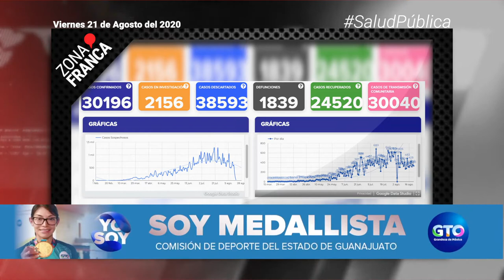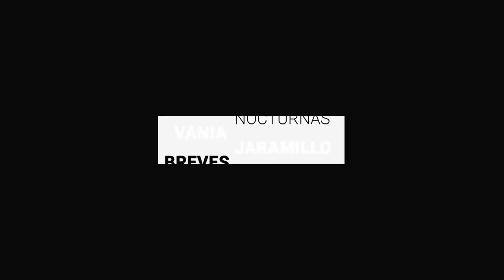Son 30 mil casos acumulados de COVID-19 en Guanajuato | Breves de la Zona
- Hieren a policías estatales en ataque, hay dos civiles fallecidos y tres heridos.
- Bodas y eventos sociales ya se podrán hacer al aire libre, adelanta alcalde de GuanajuatoCapital.
- Son 30 mil casos acumulados de COVID-19 en Guanajuato.